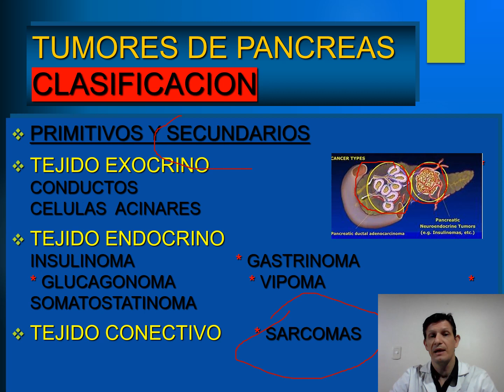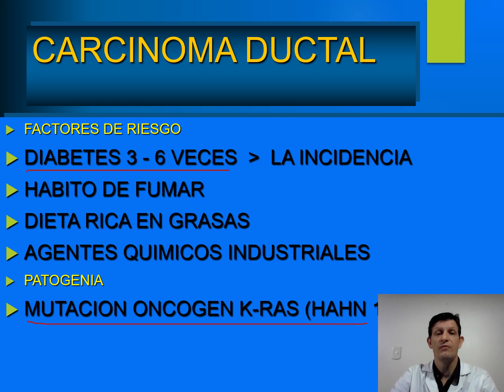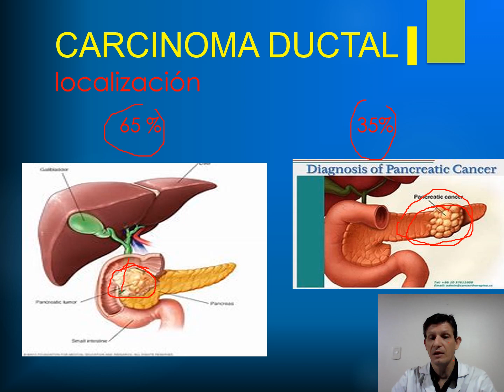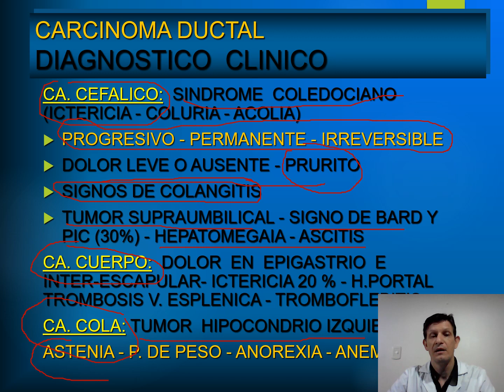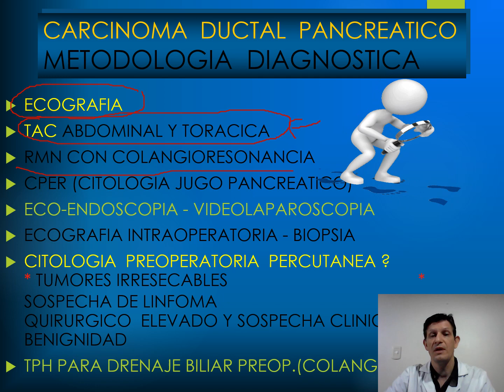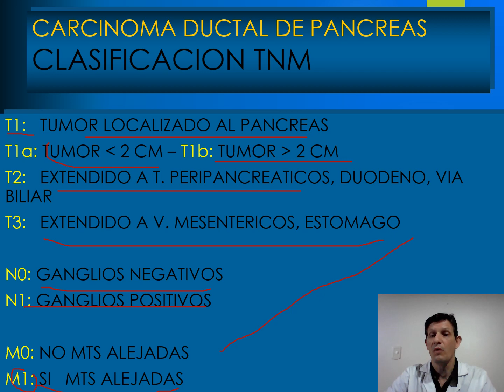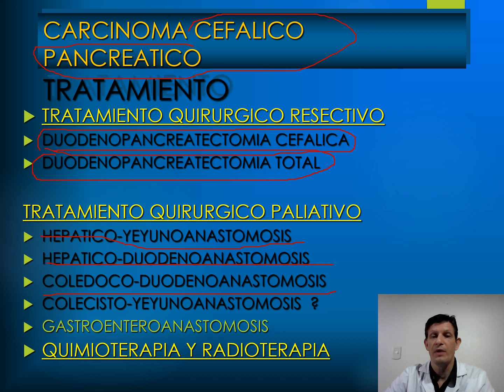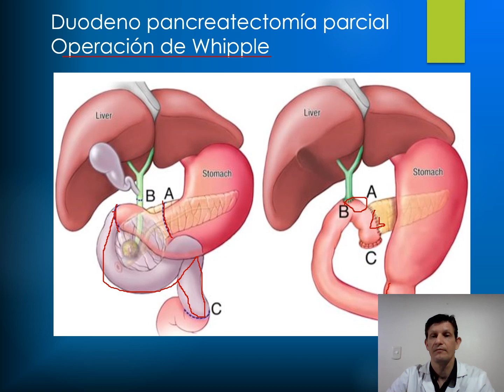70 TUMORES DE PANCREAS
CANCER DE PANCREAS - DEFINICION - EPIDEMIOLOGIA - ANATOMIA PATOLOGICA - PRESENTACION CLINICA - DIAGNOSTICO - TRATAMIENTO